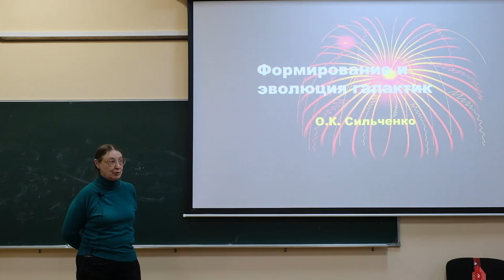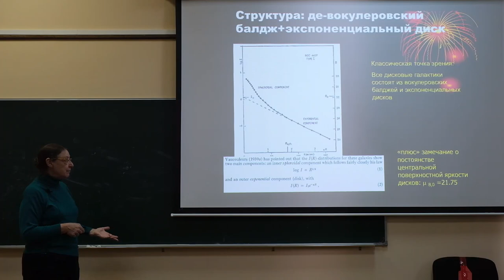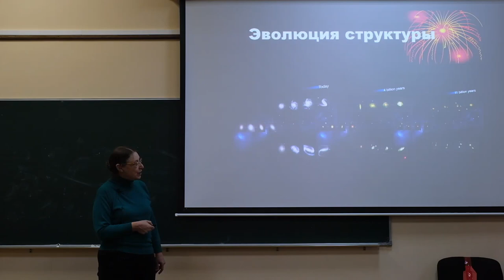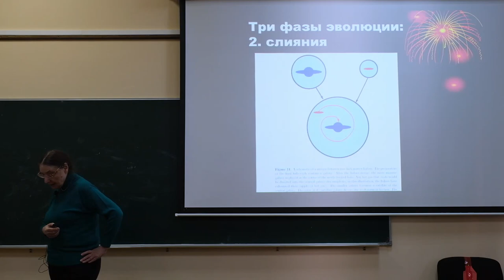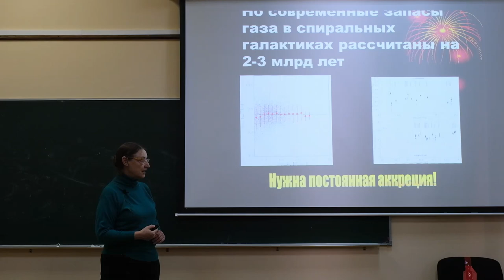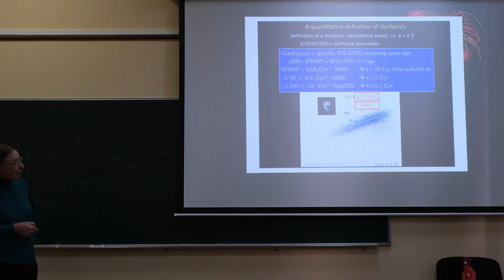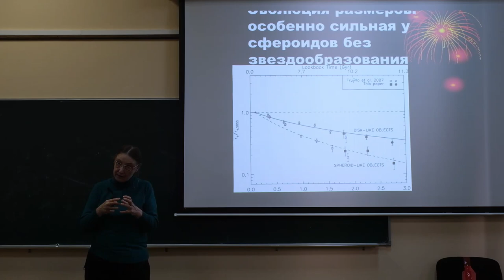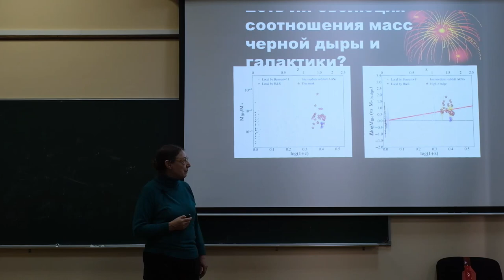Формирование и эволюция галактик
Сильченко О. К. Формирование и эволюция галактик

Из цикла лекций "Современные проблемы астрофизики" 2022